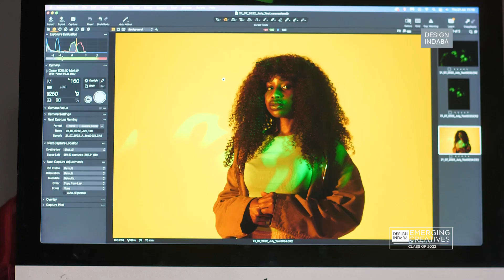Thulani Kubeka: Painting with light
Fashion and portrait photography allow Thulani Kubeka to paint with light.

Soweto-based Thulani Kubeka, a Design Indaba Emerging Creative for 2022, was raised by his grandmother while his mother completed her studies. During this time, he developed a love for history and storytelling which spills over into his compelling photography. Each frame pays poetic homage to the subject – invariably someone expressive, full of life, and uniquely fashionable.

Kubeka tells Design Indaba why photography appeals to him.

Thulani Kubeka was born in Johannesburg, South Africa, in 1993. He comes from a small Zulu family with whom he lives in Dobsonville, Soweto. He spent most of his childhood in Diepkloof and was raised by his grandmother while his mother completed her studies. It is during that period of time that he developed his love for history and storytelling.

He attended West Ridge High School and matriculated in 2012. His favourite subject was history and this love was enhanced by photographs and stories of his grandmother’s childhood and life experiences that she shared with him.

As a child Thulani was always interested in ways of creating, especially music and art, which he loved, but couldn’t contribute to, as he didn’t know how to draw or paint. He enjoyed gazing at paintings and photographs in magazines, which later led him to be deeply intrigued by fashion and portrait photography.